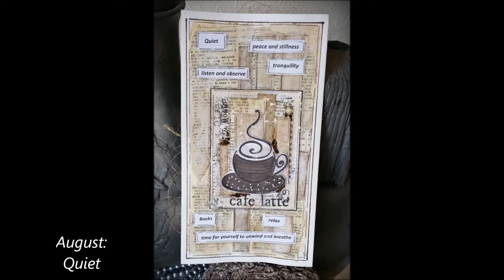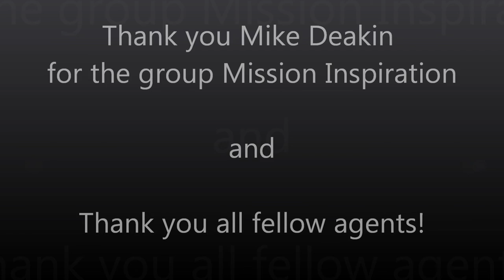Mini Mission Inspirations during 2018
Thank you Mike Deakin and fellow agents for 2018. Looking forward to new missions in 2019.